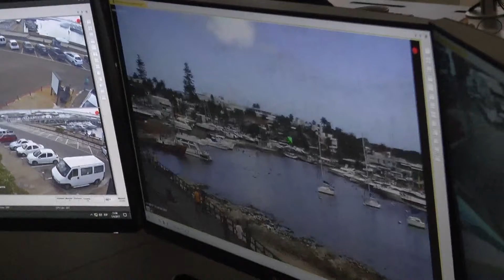Enrique Antía 18/08/2017